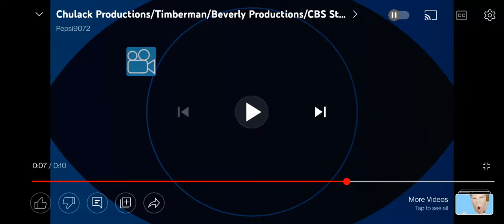CBS Media Ventures (Short Version/2022)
taken care of from a New episode of Dr. Phil.